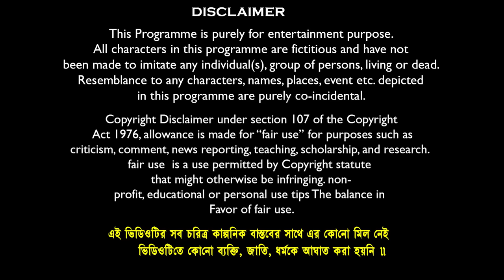হারাধনের জালি বউ 🥵🤬 সামাজিক বাংলা ভিডিও😂🤣|| Bangla Funny Notun Natok 2023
Comedy Name:-হারাধনের জালি বউ 🥵🤬 সামাজিক বাংলা ভিডিও😂🤣|| Bangla Funny Notun Natok 2023
Video Edit & Vfx: Soumen Maji // Kali
Business Manage By : Mamaji Tech Solution
Prodution : Mamaji Tech-Solution
Produced By : S.Maji
Copyright Label : Banglar Gramin TV

sofik
funny video bangla
natok
Natok 2023
haradhoner funny video
banglar gramin tv
notun natok
banglar gramin tv new video
haradhoner notun funny video
babar biye natok
baba r beya
jali bow samajik natok
jali bow hardhoner video